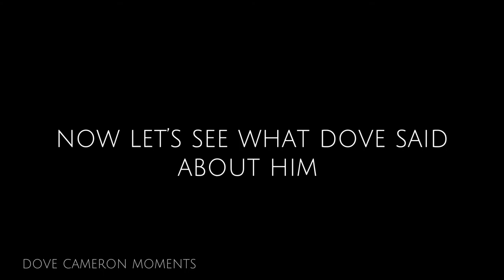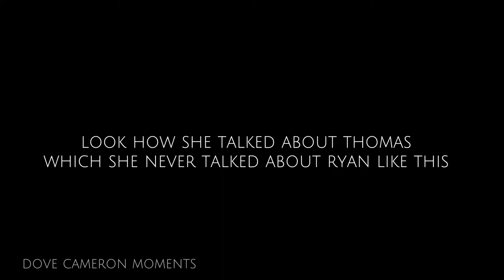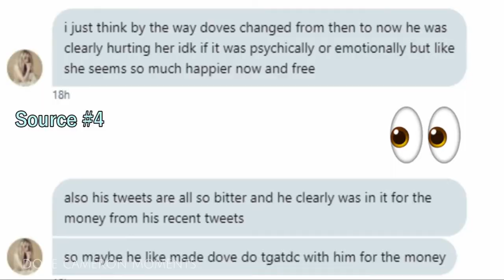ryan mccartan used dove cameron for fame ??!!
enjoy !! also probably the last video i will make on dove and ryan